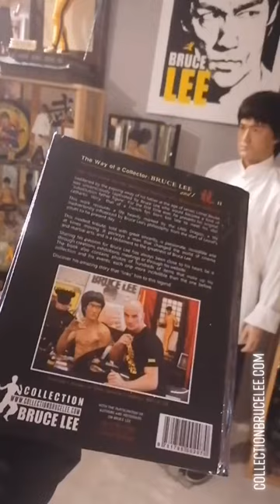Bruce Lee Book... A Life, a journey, a passion !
THE WAY OF A COLLECTOR : BRUCE LEE AND I (Edition 2) "Autobiography and PhotoBook by Lionel Boulet"...

- The first book on the personal journey of a Bruce Lee collector!
Fatherless at the age of seven, and now one of the biggest Bruce Lee collectors, Lionel Boulet tells the story of his life, his journey and his passion for the first time. Discover his moving story that "links" him to this legend...

ITINERAIRE D'UN COLLECTIONNEUR : BRUCE LEE ET MOI (Édition 2) "Autobiographie et PhotoBook par Lionel Boulet"...

- Le premier livre sur le parcours personnel d'un collectionneur de Bruce Lee !
Orphelin de père à 7 ans, devenu l'un des plus grands collectionneurs de Bruce Lee, pour la première fois, Lionel Boulet raconte sa vie, son parcours et sa passion. Découvrez cette histoire touchante qui le "lie" à cette légende.